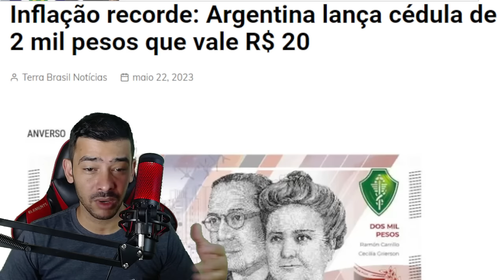URGENTE! MINISTRO COMEU A ISCA agora o legislativo VAI AGIR | COMUNISTA COM COL NA MÃO!